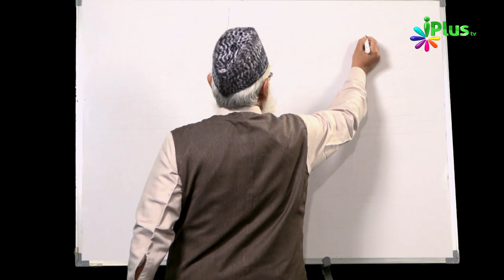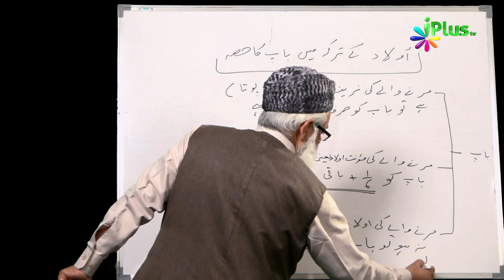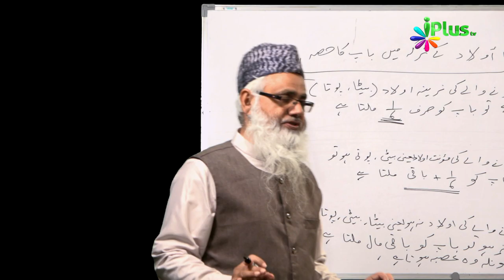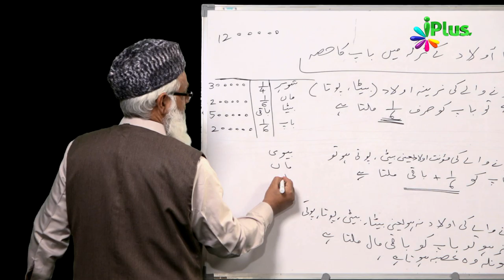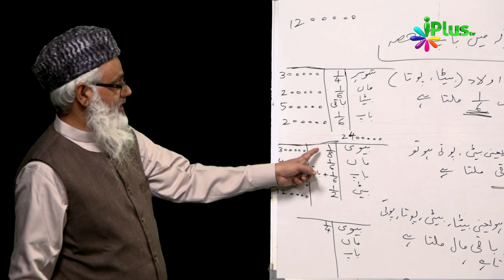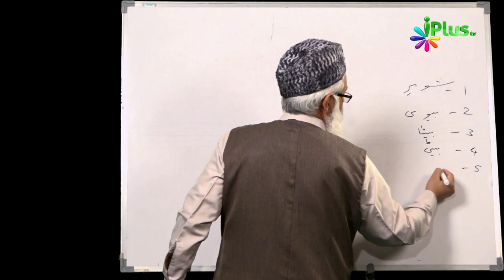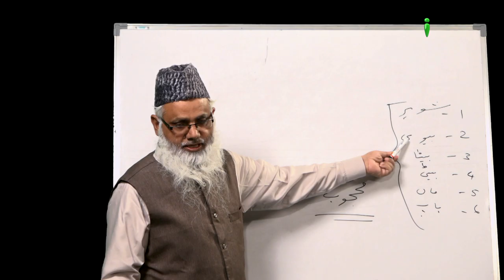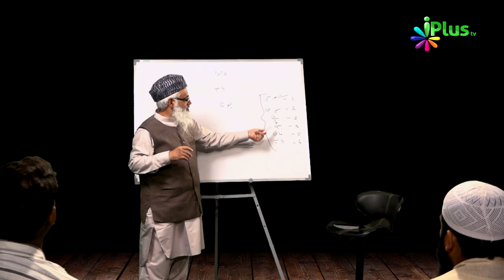Miraas Ke Ahkaam Episode 15 By Shaikh Noorul Hasan Madani - iPlus TV